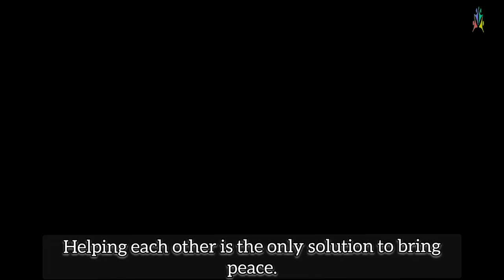Expectation & Reality (Based on Family Story), Anal short film||Unity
cast: Ps Aimson
          Js Alphine
          Ts Piilun
          St Hmanna
Editor: Ps Aimson
Director: St Erick
Special thanks: Hl. Monawary's Family